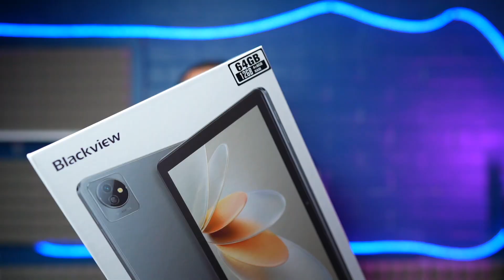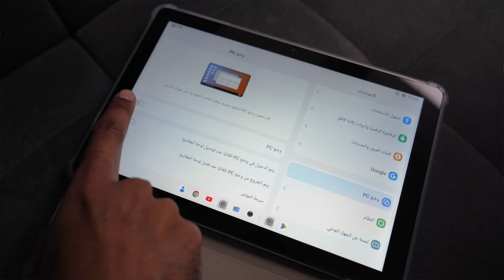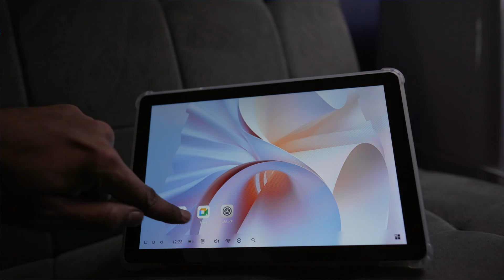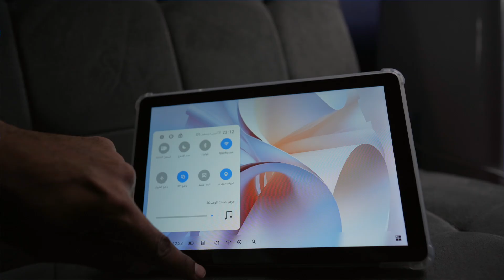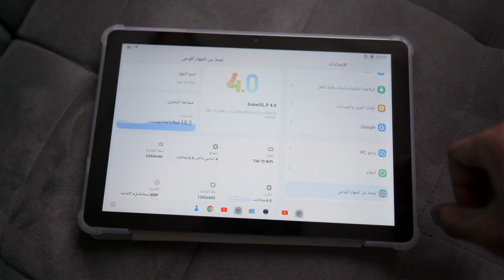تابلت متوسط وبسعر منافس Blackview Tab 70 Wifi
Jeddah - Al-Ruwais District - Maadi Street - Al-Matbouli Plaza
Khamis Mushayt - Khalidiya Street - FMP Shop
طارق تيكز : إعلامي خبير تقني، أقدم برنامج دبل_كليك عبر اذاعة يو أف أم ufmradio.com
حساباتي على السوشل ميديا:
تويتر:

"Blackview Tab 70 WiFi"

00:00 البداية
00:57 محتويات الصندوق
 2:05 الشكل الخارجي
3:53 واجهة المستخدم
4:27 وضع PC
5:51 الشاشة
6:23 البطارية
6:28 الرام والتخزين
7:25 الختام